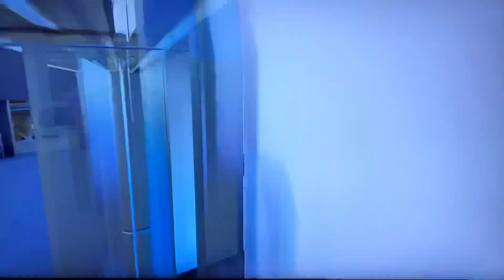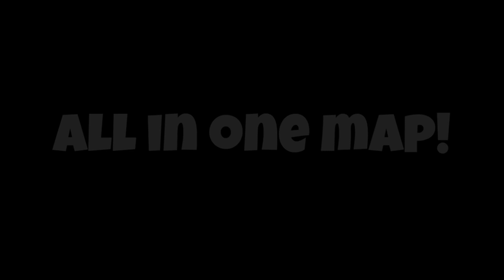Agent Jones and the Adventure of Gathering the Hunters Trailer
Hope you like it Mustard Plays!